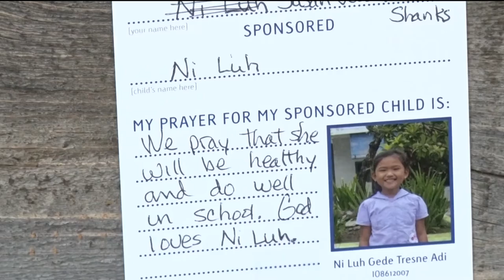The Compassion Experience Made a Stop in Baxter